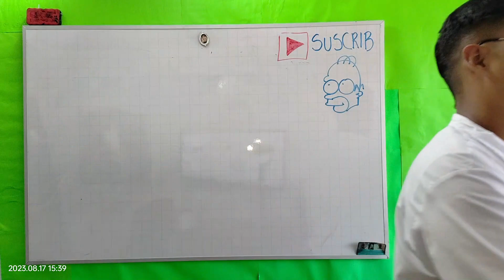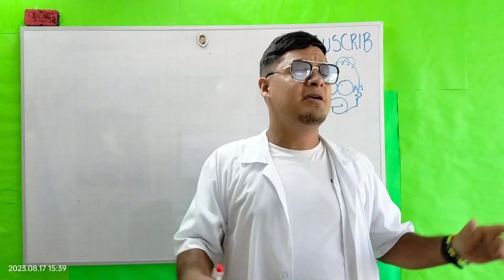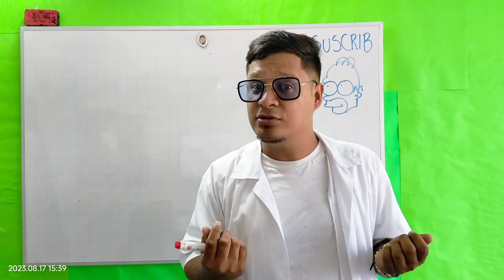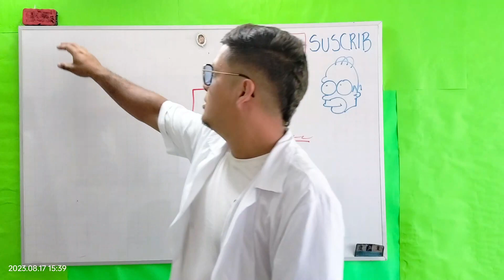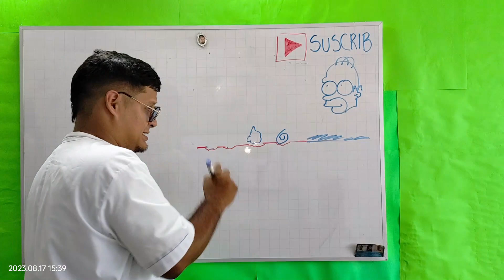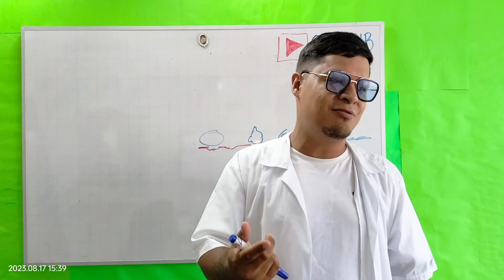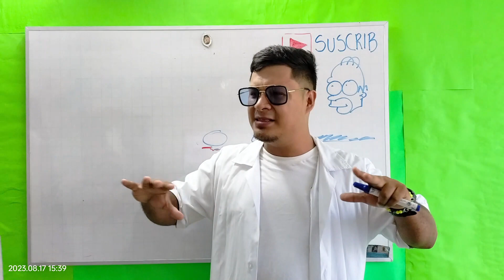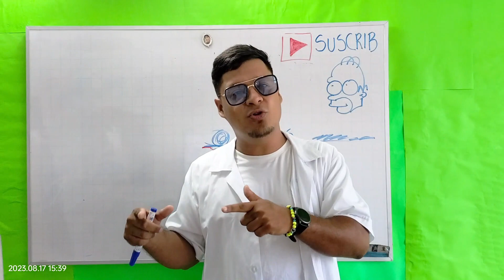✅ Paneles solares mantenimiento limpieza charla con el profe Chris #2023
Limpia ese panel sucio ole que vas a dañar tu planta solar!